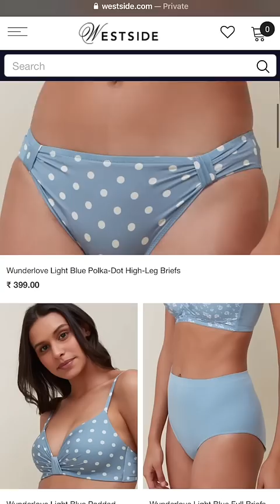Best Lingerie in India 👙 Top 3 places I shop from!